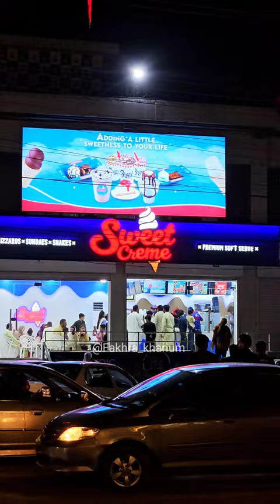EID kay Baad In sha Allah Normal Videos start kerain Gay